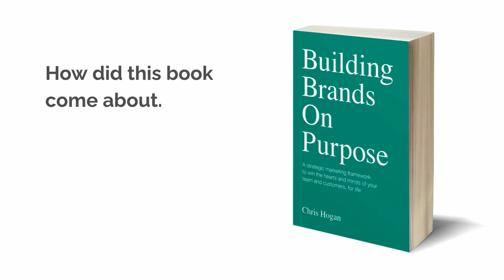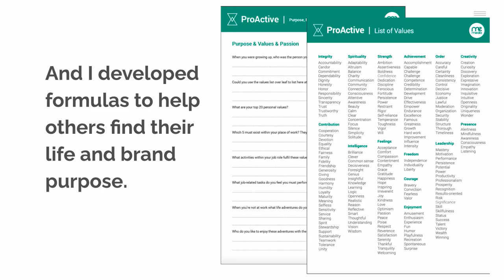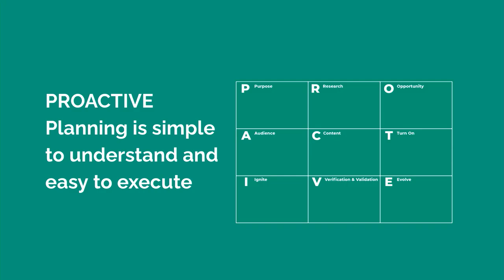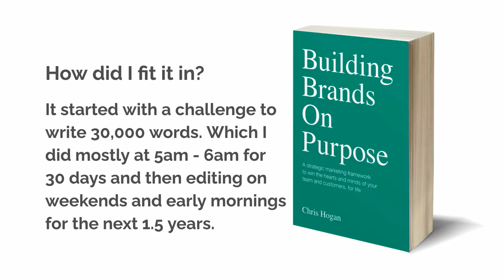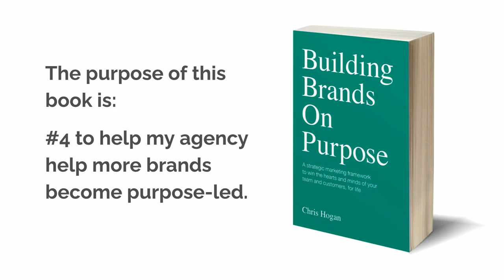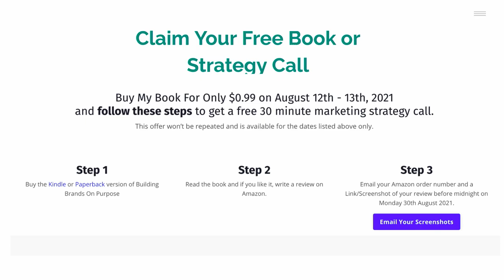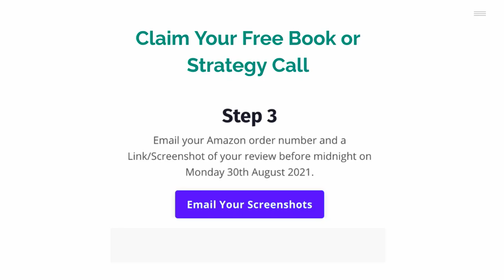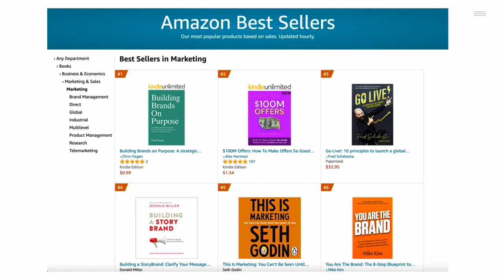Building Brands On Purpose Book Launch, Recording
On August 12, Chris Hogan launched his book, Building Brands On Purpose on Amazon, live streaming to YouTube, Facebook and Linkedin.

Using some of the best technology and streaming services to stream, there were still dropped frames, timeouts and drop outs. It seems we still have a way to go with livestreaming technology or connectivity.

Thank you to all of those who watched the live stream.

Further details about the book and it's author can be found